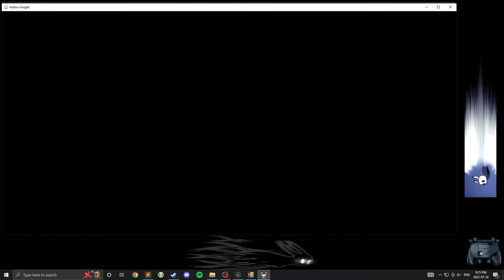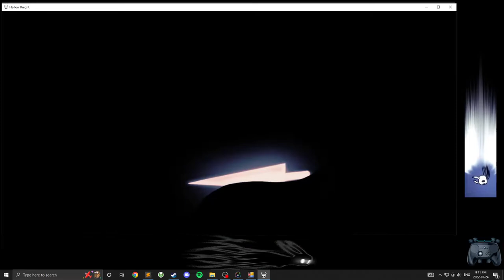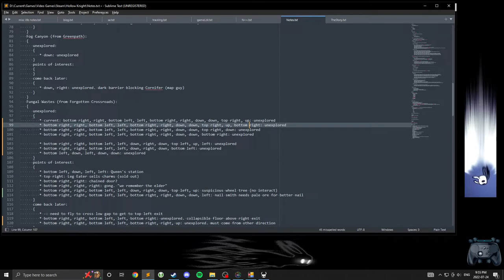Let's play Hollow Knight 17 - Unbroken Nail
You fools. Trapping me here has only made me stronger.

Chapters:
0:00 Laying Quirrels to rest
6:00 Enter the city and weep
13:30 Nailed it
18:56 Egged it
23:16 Lanced it
31:39 Mapped it
33:07 Benched it